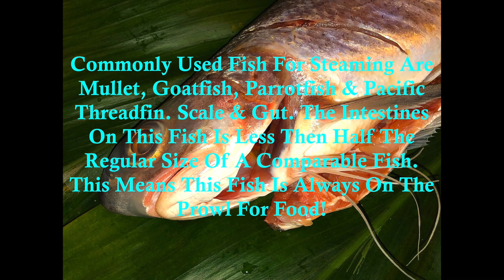Traditional Chinese Steamed Fish! Moi From Hawaii!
Use This Recipe To "WOW" Your Friends!

In Hawaii Pacific Threadfin, known locally as Moi is a much sought after shoreline species. This was the fish of Royalty in Hawaii. In  ancient times Moi was only reserved for royalty, no "commoner" could eat this tasty fish. It was Kapu "forbidden" to do so. Today it is still a much sought after shoreline saltwater species.

So when i get a Moi i considered it a crime to simply fan fry it. So i texted my buddy Chef Charlie who took on the challenge on making all of us dinner with this as the premiere course. I've done this in the past myself but Charlie knew the process in detail & the reasons why. So he agreed to steam the Moi in traditional Chinese style. The flavors were locked-in at the end & it was the first dish that disappeared. My thanks goes out to Charlie!

AlcovePro 4K Cine Waterproof Action Camera UHD Video and 12MP Photos - Slow Motion WiFi Sports Cam with Huge 2.45 Inch Touchscreen and Accessories

AmazonBasics Head Strap Camera Mount for GoPro

Samsung 64GB 100MB/s (U3) MicroSD EVO Select Memory Card with Adapter (MB-ME64GA/AM)